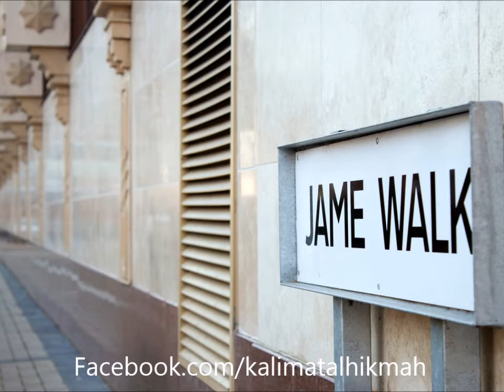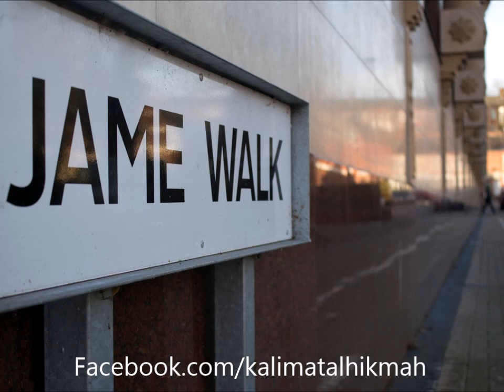Salatul Fajr 5th November - Hadhrat Maulana Adam Sahib DB